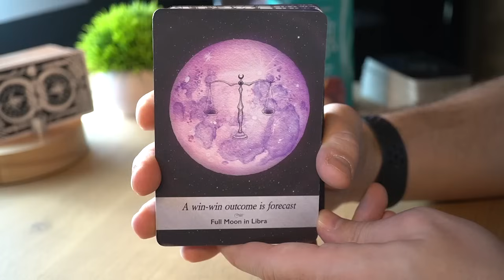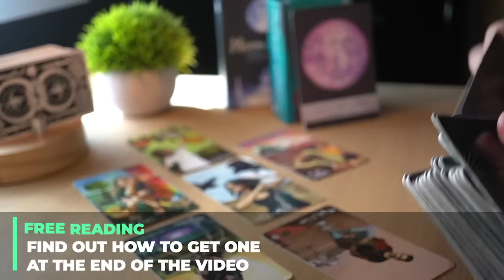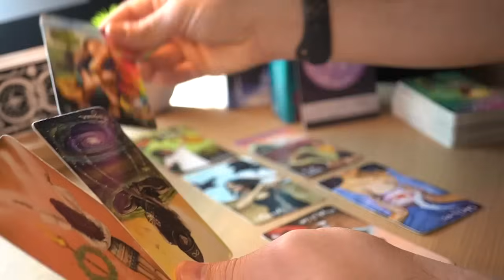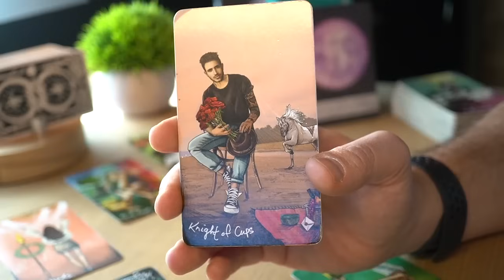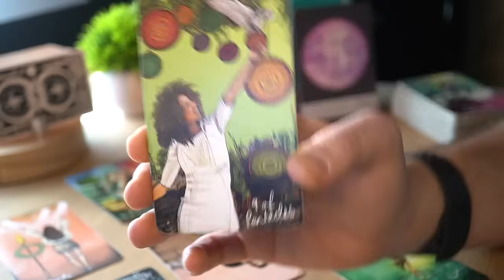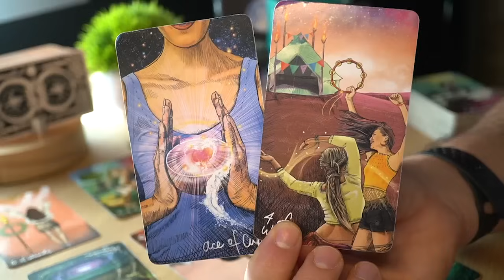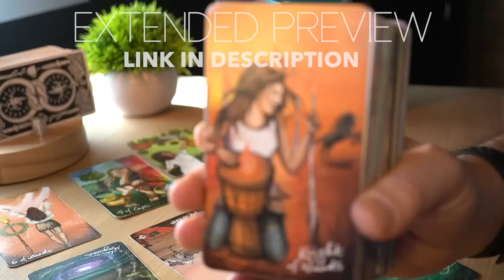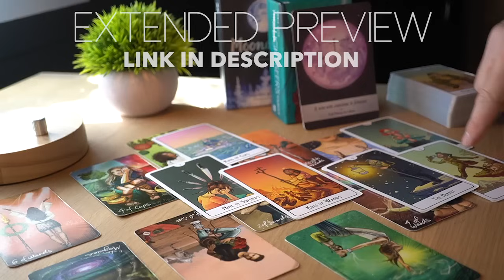CANCER - THEY CAN'T HIDE THIS ANYMORE, EXPECT THE TRUTH | JANUARY 22-29 | TAROT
1 - ENERGIES ⚡ Energies can go both ways. The cards bring the messages on the table and then it's up to the reader to come up with a specific interpretation. For each message there are hundreds of possible interpretations and for the sake of the reading, I need to pick one possible scenario or the videos will all be 5 hour long. It will be up to you to add the missing pieces and if you feel that the energy described doesn't come from you but instead comes from the other person feel free to interpret it that way.

2 - IS THE MESSAGE FOR ME? 💌 This is a general reading and it won’t resonate with everybody. If there are messages that do not fit your situation feel free to leave them behind and if the whole reading does not resonate make sure to checkout the readings for your Moon, Rising and Venus sign. Each one of these readings is for Sun, Moon, Rising and Venus sign. Cross-watchers are welcome too, in fact the message might be for the person who is dealing with the sign.

3 - TIMING ⏳ When you resonate with a monthly or weekly reading, take what you need from its message, apply it to your current situation and let it guide you throughout your ongoing journey. Keep in mind that the messages you get today don't reflect all the events that are going to happen in the same month or week. Messages come to you at a specific time because they are important for you to make specific decisions, but the actual events showed in the readings can take months or years.